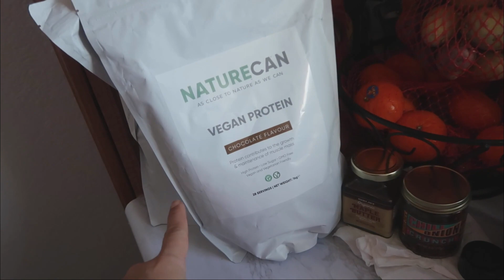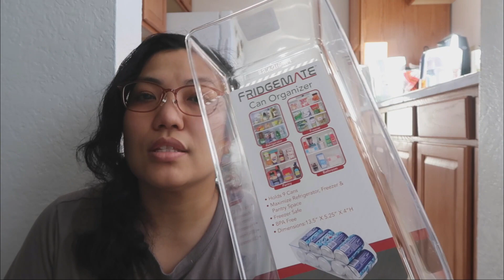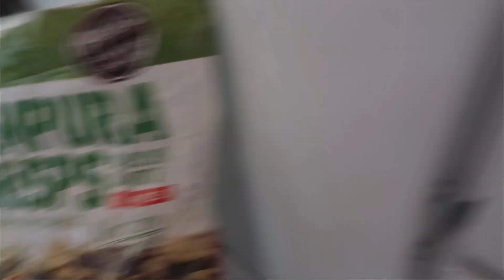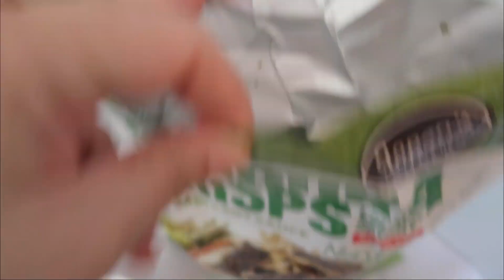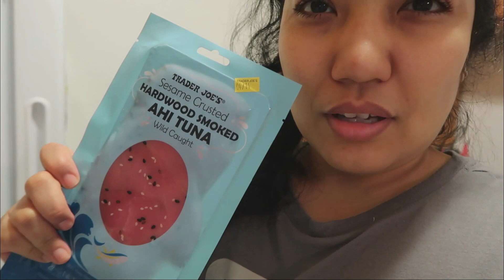Vlog: 収納用のもの探してきた！お買い物紹介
おすすめ！
割引コード　KAW0665 　使ってね